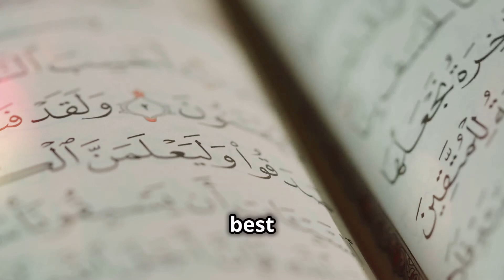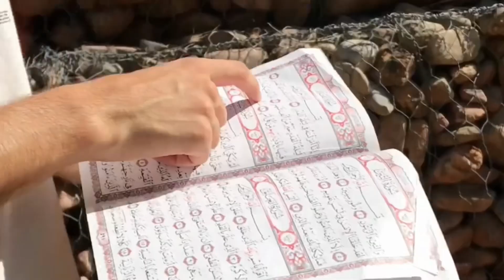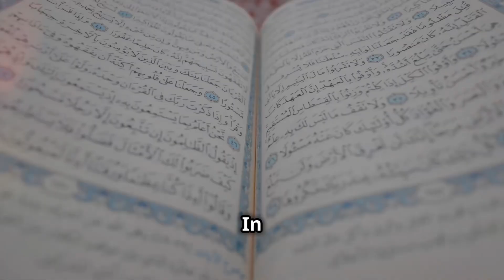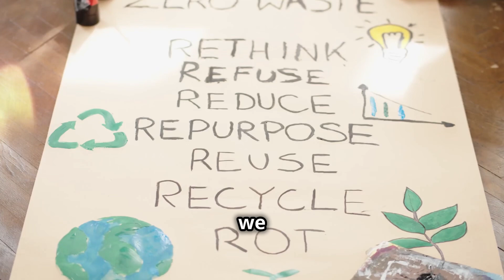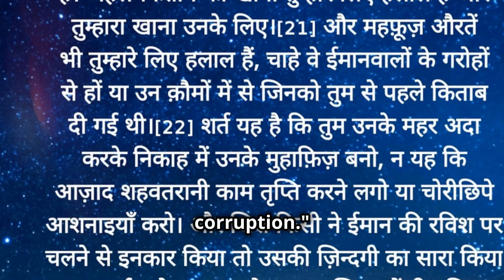The Interconnectedness of life: Mycelium, Plants and our planet